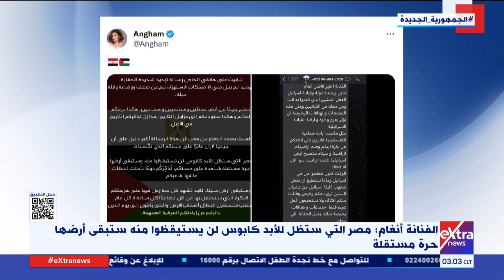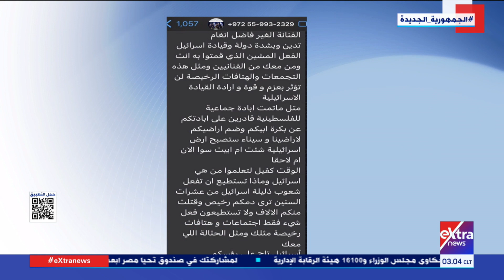موجز أخبار الـ3 صباحا مع آيات عبداللطيف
23  أكتوبر 2023